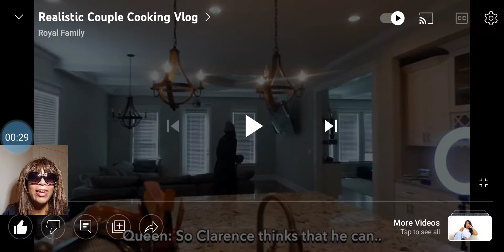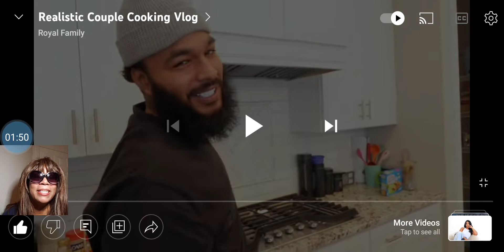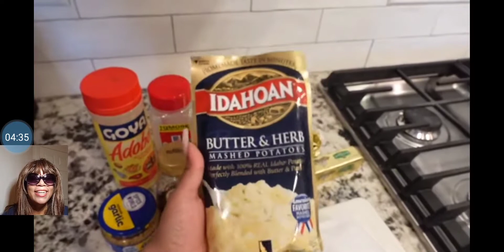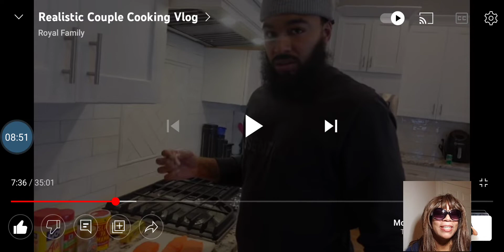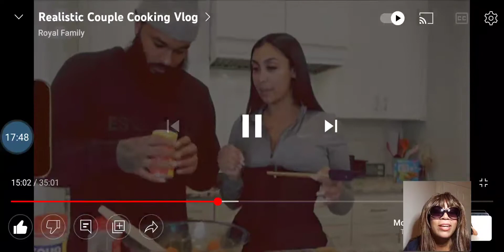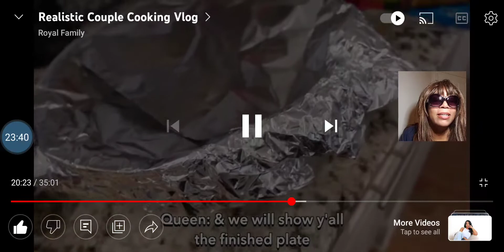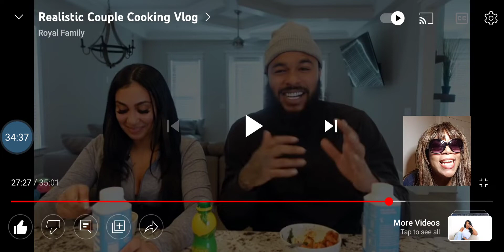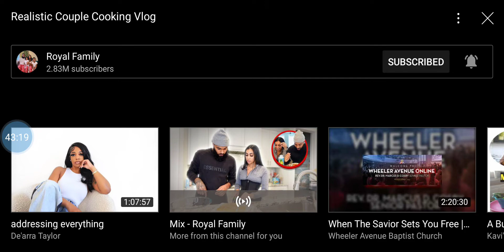Realistic Couple Cooking Vlog